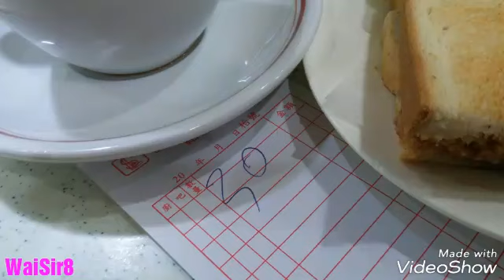👍今天往物理治療，之後吃了這個下午茶 : 蛋牛治烘底、港式絲襪熱奶茶👌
↗↗↗VideoShow ➡HD↖↖↖